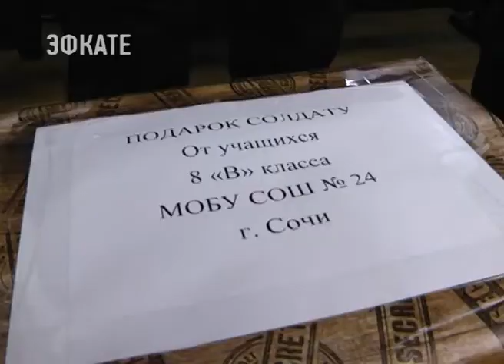Лично вручить подарок солдатам к 23 февраля решили 90 сочинских школьников. Новости Эфкате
Для них организовали экскурсию в военную часть и спасательный центр.

Под звуки марша торжественная часть началась в одном из подразделений Росгвардии. Школьники привезли не только коробки с подарками от всего класса, но и приготовили творческие сюрпризы: пели, читали стихи, вручали рисунки. Самих же подарков оказалось столько, что солдаты не смогли их все удержать в руках. Презенты ко Дню защитника Отечества ребята собирали в школах. Упаковывали сладости, приятные мелочи, открытки. В ответ на такое внимание им приготовили подарок — экскурсию в конно-кинологический центр МЧС. У Южного центра есть филиалы в Геленджике. Архызе и Крыму. Здесь же, в Сочи, обитают 37 коней и 8 собак. Помогают спасать жизни людей, а в свободное время с удовольствием общаются с гостями.

Сочи. Новости.
Телеканал Эфкате.